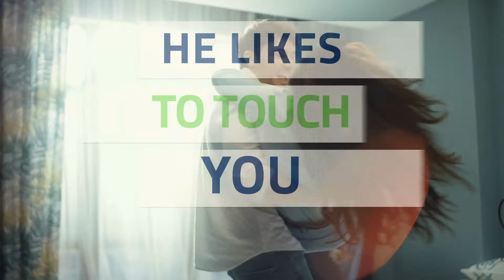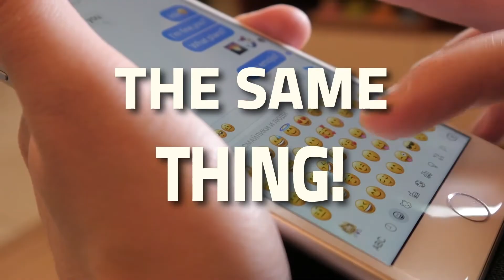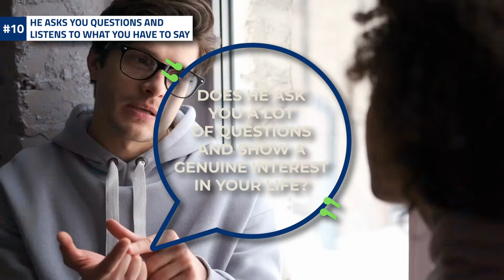10 Signs HE LIKES YOU - How to KEEP a MAN INTERESTED - How to know if a guy likes you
How to know if a guy likes you? Watch this video because we will show you 10 undeniable sings that he likes you and you can learn how to keep a man interested. Approaching a man is not an easy thing for everybody. However, if you watch this video you will learn 10 signs he likes you more than a friend. Once you see a guy likes you, make that move!

📗 How To Get A Man Without Getting Played ➡️

Content
0:00 - Intro
0:56 - Body language
2:02 - Conversation
3:02 - Eye contact and smiling
3:56 - Nervousness
4:19 - Touches
4:51 - Teasing
5:43 - Compliments
6:34 - Online connecting
7:08 - Friends
7:53 - Questions
8:57 - How to keep a man interested

This is the channel of Professor Shrink - Psychology and beyond. We have professionals in our team such as a psychologist, a holistic psychologist, a psychotherapist and a psychiatrist. We love psychology and we believe in lifelong learning and intentional living. In our videos (in amazing top 10 and explainer video style) besides psychology you can learn about clinical psychology, the psychology of money, cognitive science, mental illness, interpersonal skills, wellness tips, self awareness, self evaluation, interpersonal relationships, social thinking, popular science, mental health, social science and more. Watch our videos if you want maximum achievement, support your professional development or if you just simply love educational psychology. We believe that mental health matters so we try to cover a variety of psychology and self help topics, such as social anxiety, psychopathology, neuropsychology, cognitive functions, life coaching, character traits, self growth, soft skills, wellbeing and mental wellbeing. Our videos are for those who continue to learn each day and have the intellectual curiosity to learn about topics like narcissistic personality disorder, dsm 5, mental health awareness, character traits, schizophrenia, mental wellness, personal growth, productivity and mental health tips.

We provide higher education to you for living up to your potential and for social change. If you have openness to experience the studies of psychology and critical thinking, if you want to know and get better ideas how to expand yourself, get self reflection or if you are feeling stuck and want to reinvent yourself, then come with Professor Shrink - Psychology and beyond!

Any constructive criticism or suggestion is highly appreciated.

professor.shrink